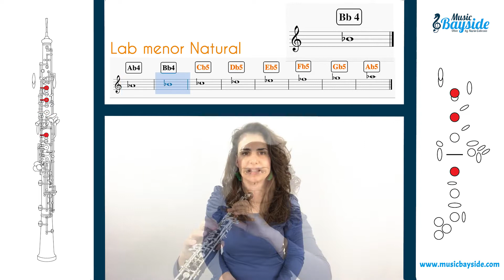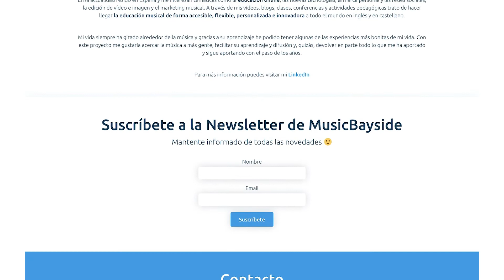Cómo TOCAR la ESCALA de LAb menor NATURAL con el OBOE - Clase de Oboe - MusicBayside Oboe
♥♥ LÉEME/DESPLIÉGAME  ♥♥
En este vídeo aprendemos Cómo TOCAR la ESCALA de LAb menor NATURAL con el Oboe.

Os recuerdo que en el canal tenéis un nuevo vídeo cada semana y que podéis dejar en los comentarios vuestras sugerencias sobre el contenido que más os gustaría ver. ¡Los tendremos muy en cuenta!
¡Esperamos que os guste y os sirva de gran ayuda!
Os mando un fuerte abrazo y nos vemos muy pronto en el siguiente vídeo!